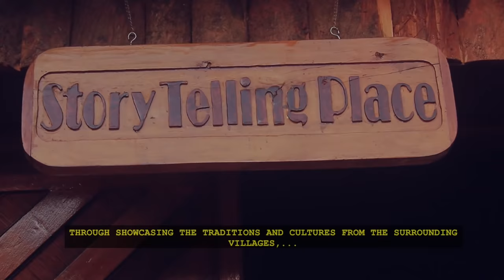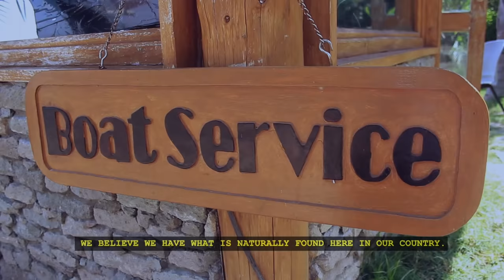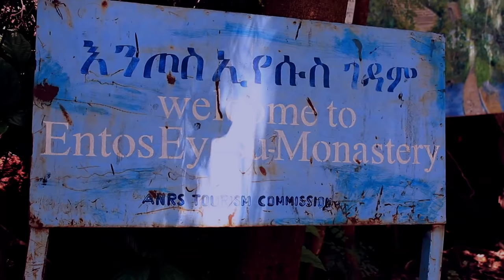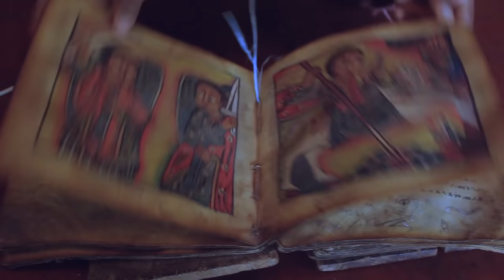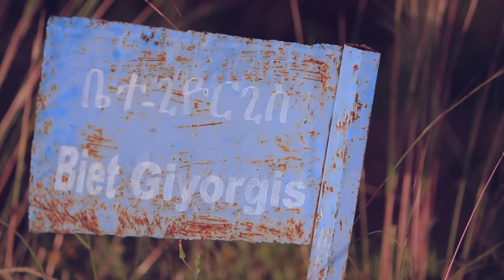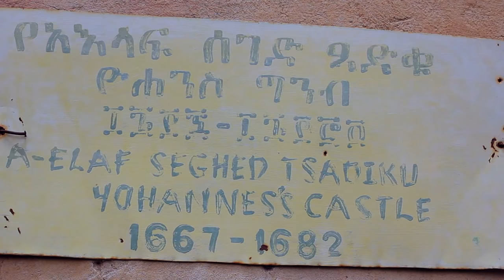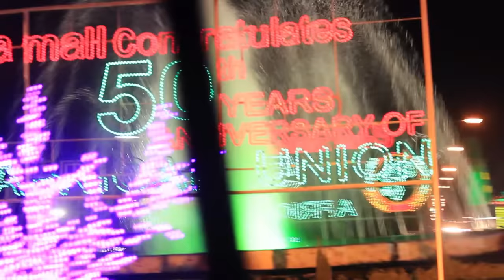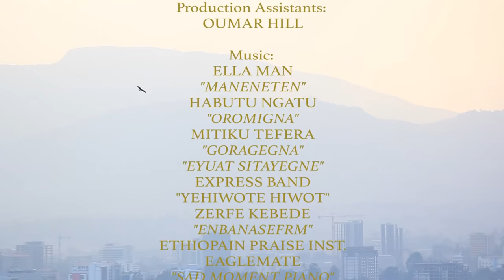Ethiopia -OverShadowed- Documentary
This documentary outlines some of the lifestyle, the cultural diversity, holiday celebration, and overall, the beauty of Ethiopian people outside of the political realm. I had the greatest opportunity to collaborate with the very talented young visionary of  our time NuNu Wako and  travel throughout Ethiopia to produce this.

I hope you enjoy and learn a little bit Ethiopian after watching this.
"Overshadowed" The documentary
A Daballee Studios Production: